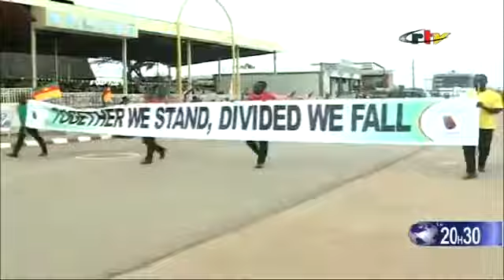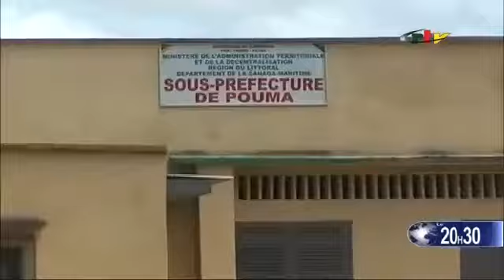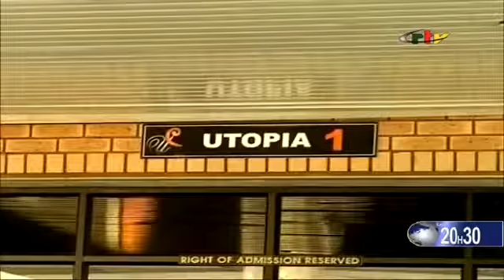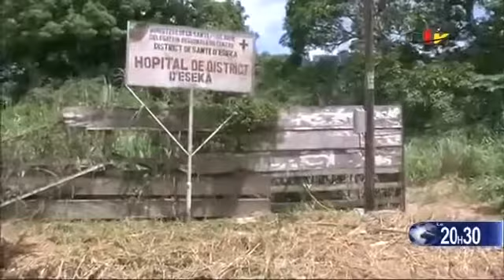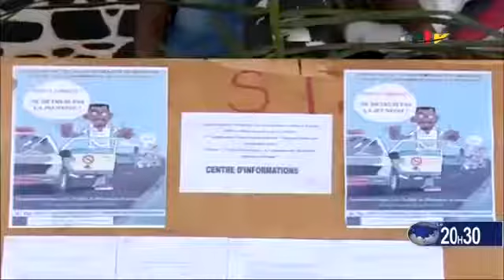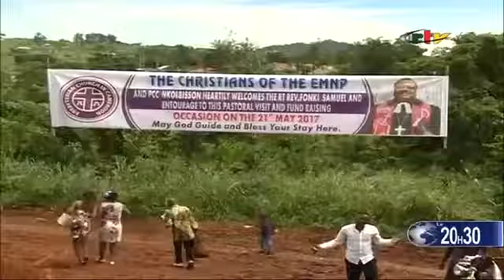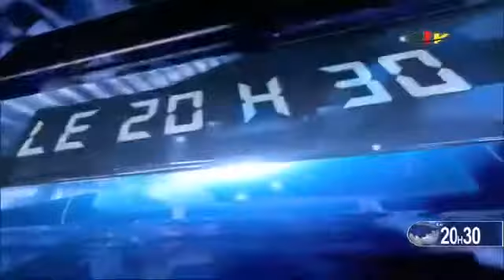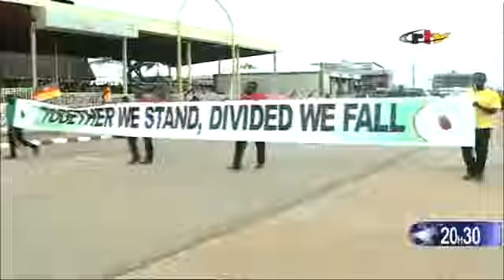Journal 20H30 Dimanche 21 Mai 2017 CRTV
Source Vidéo : MIKE PATYCHOU.

WOURI, c'est : Une app Android : Un site web : Un numéro : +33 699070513 (Tél/Wha) Un e-mail .